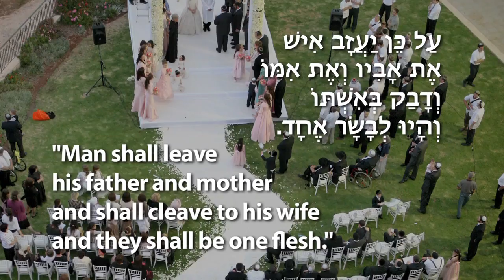Jewish Wedding, Marriage, Ceremony & Wine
The secret to a Jewish marriage is hidden in the wine.  Charlie Harary discusses the hidden secrets and symbolism of wine in a Jewish marriage ceremony.